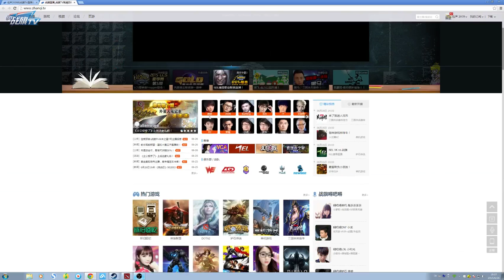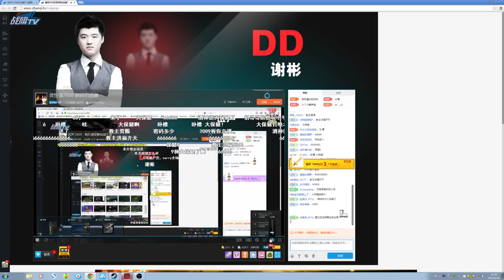【伍声2009】Dota 2 直播 龙骑天怒与大神们的黑店 超清 512期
伍声 2009：我只想安静地躺下来视频 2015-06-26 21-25
第一局 龙骑与大神们的黑店